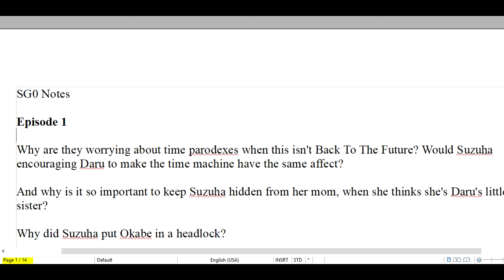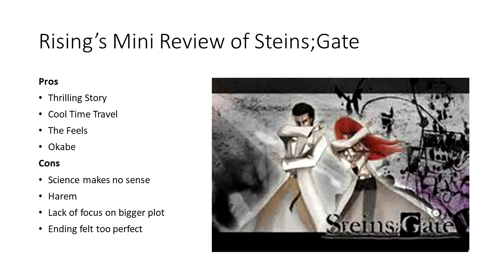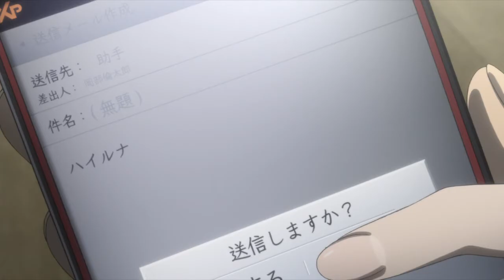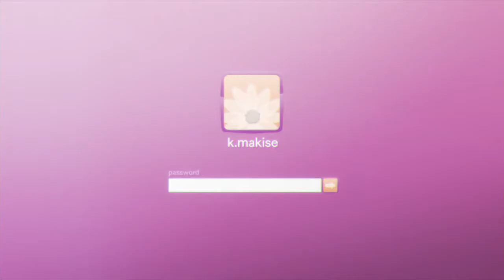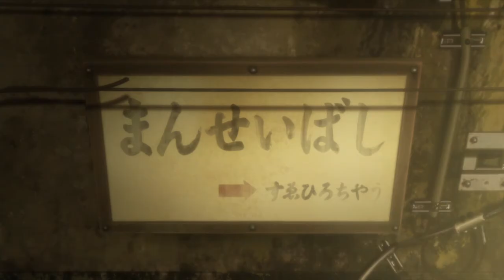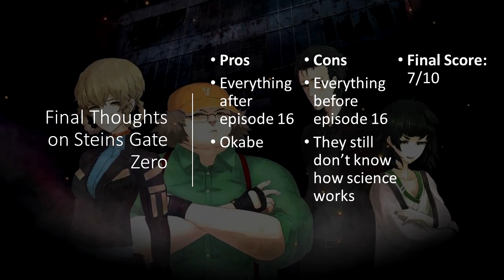Anime Review: Steins;Gate Zero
Steins;Gate Zero had the potential to take a series I loved and make me love it even more. But with that high of expectations, it's only natural for it to fall short. So this new iteration another modern classic, a spin off that shouldn't exist, or somewhere in between?

Short answer, the last one. Long answer, watch this anime review